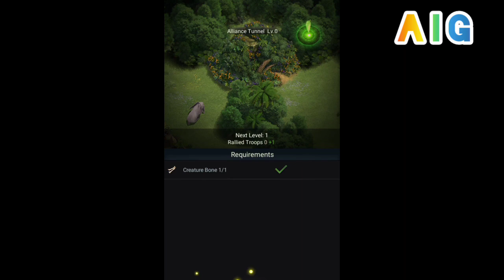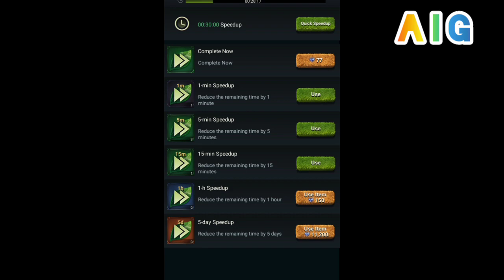Beast Lord The New Land Gameplay /Beast Lord Game Play / Beast Lord The New Land Hack 2023 #04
WBV296_P103_EN(169) [Beast Lord: The New Land]

Beast Lord:The New Land Chapter 1-5Gameplay Walkthrough (Android)

Beast Lord Training
Game baru: beast lord

Related:
Gameplay - Topic
2023 - Topic